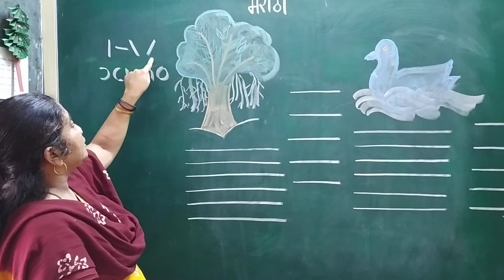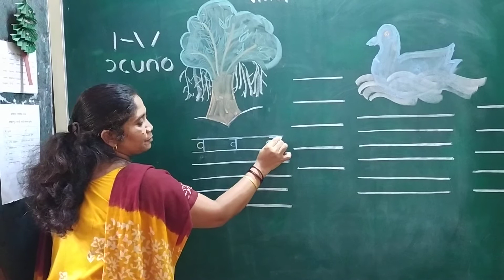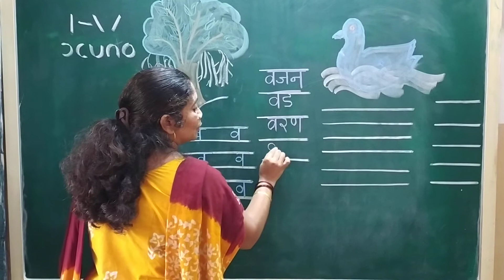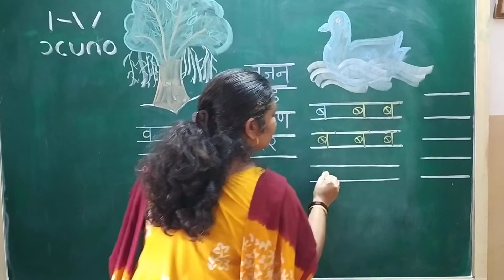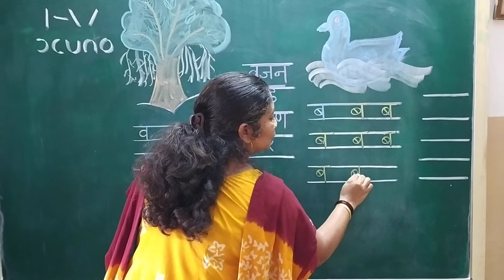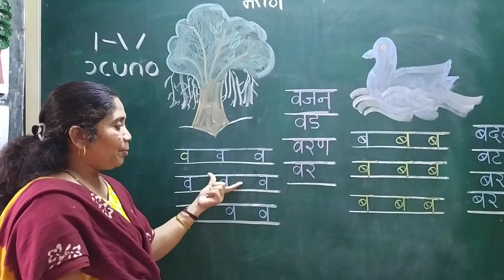व आणि ब